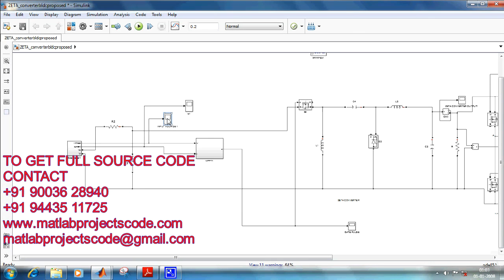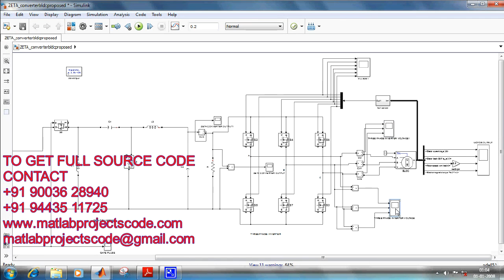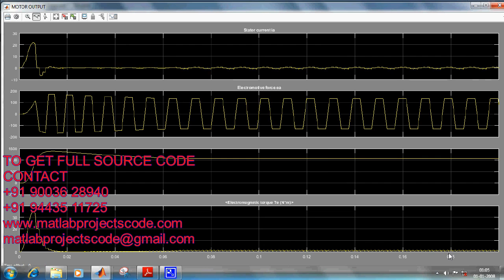BLDC Motor Driven Solar PV Array Fed Water Pumping System Employing Zeta Converter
Simulink model for BLDC Motor Driven Solar PV Array Fed Water Pumping System Employing Zeta Converter

The content of the project:
1. IEEE standard reference paper
2. PowerPoint presentation
3. Screenshots
4. Software
5. Source code
6. Videos
7. ReadMe document to guide.

ABSTRACT:
This paper proposes a solar photovoltaic (SPV) array fed water pumping system utilizing a zeta converter as an intermediate DC-DC converter in order to extract the maximum available power from the SPV array. Controlling the zeta converter in an intelligent manner through the incremental conductance maximum power point tracking (INC-MPPT) algorithm offers the soft starting of the brushless DC (BLDC) motor employed to drive a centrifugal water pump coupled to its shaft. Soft starting i.e. the reduced current starting inhibits the harmful effect of the high starting current on the windings of the BLDC motor. A fundamental frequency switching of the voltage source inverter (VSI) is accomplished by the electronic commutation of the BLDC motor, thereby avoiding the VSI losses occurred owing to the high frequency switching. A new design approach for the low valued DC link capacitor of VSI is proposed. The proposed water pumping system is designed and modeled such that the performance is not affected even under the dynamic conditions. Suitability of the proposed system under dynamic conditions is demonstrated by the simulation results using MATLAB/Simulink software.